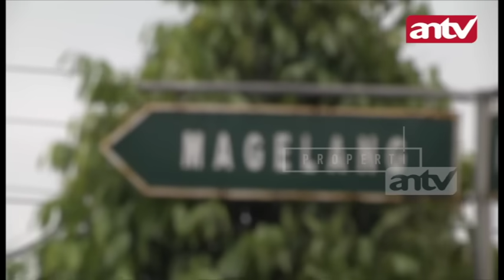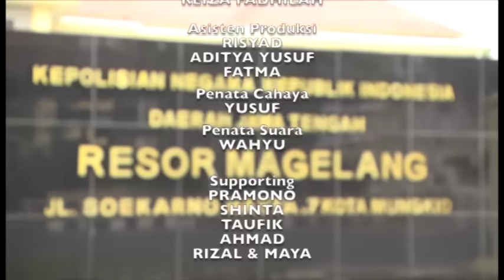JEJAK KRIMINAL Duhh, Gusti...Bapak Kandung Setubuhi Aku 6 Kali